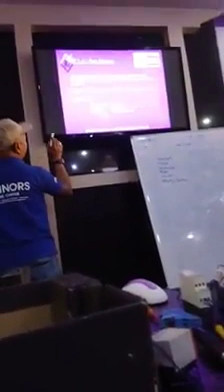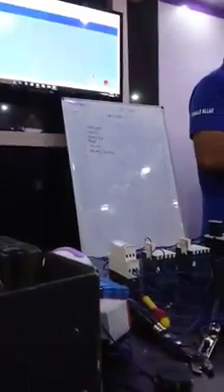salamat sa pagtuturo malinaw ang pagpapaliwanag industrial electricity control circuit PLC hvaclife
learning PLC AUTOMATION CONTROL CIRCUIT WIRING DIAGRAM INDUSTRIAL ELECTRICITY hvac life ofw life